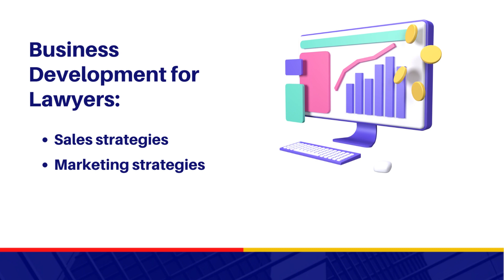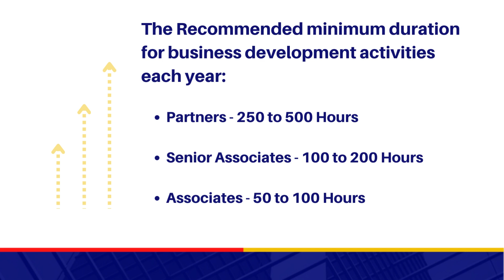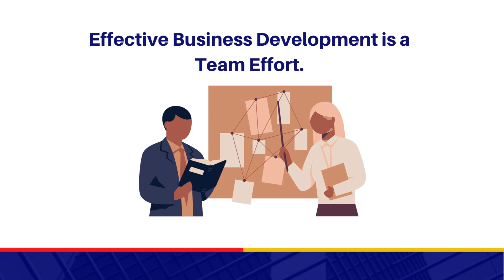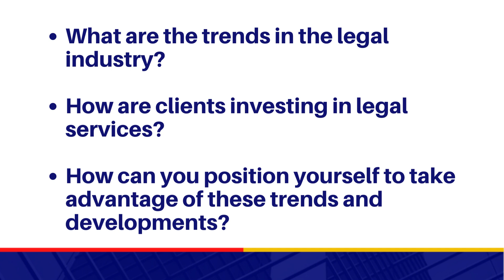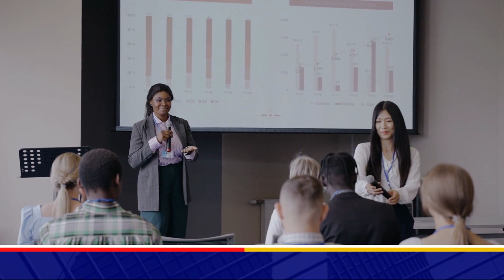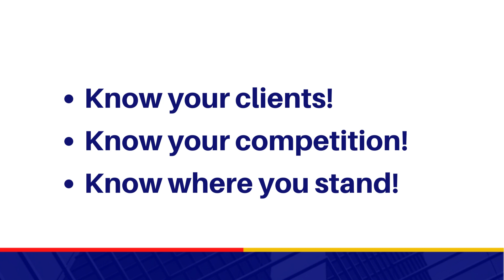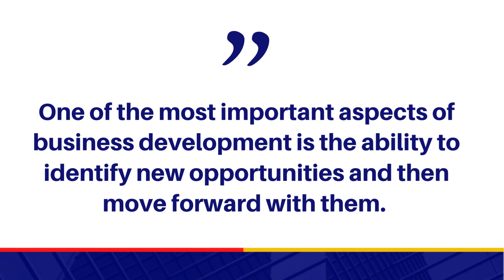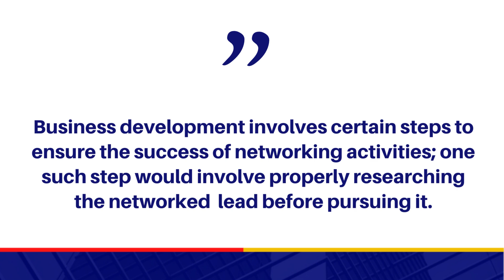What is business development?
This part of the course explores what business development means for lawyers and how to effectively plan the internal processes that will be significant to the success of your firm.

This is the introductory part of the "Business Development Course for Lawyers"
Click on the next video to keep learning.